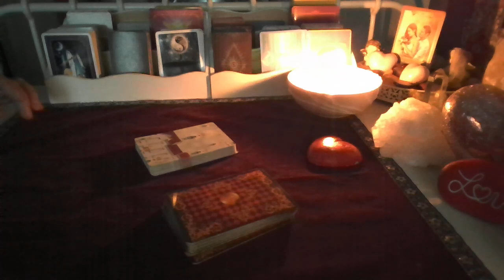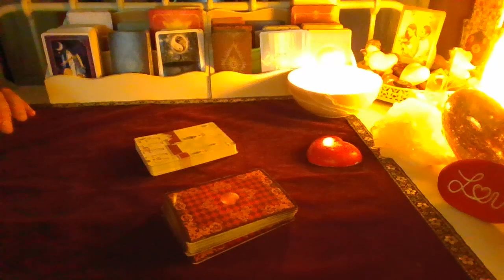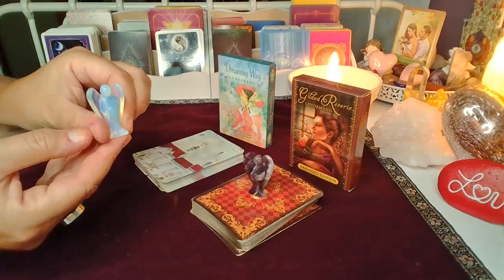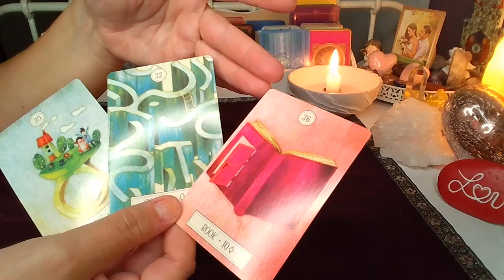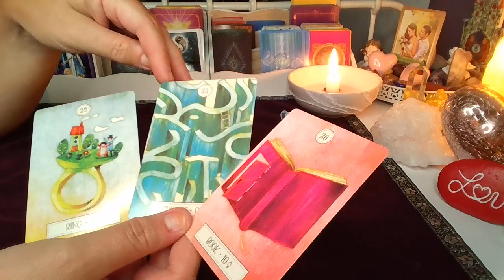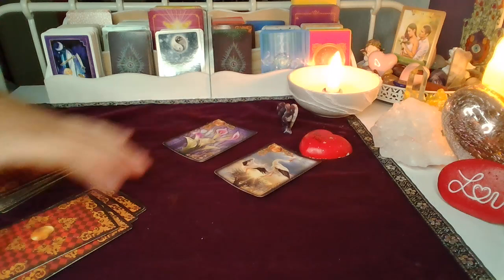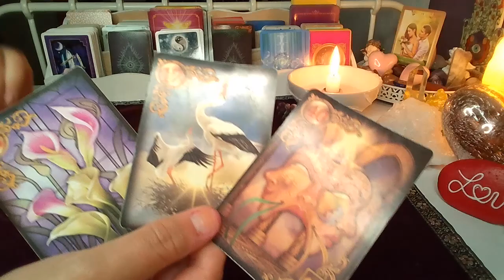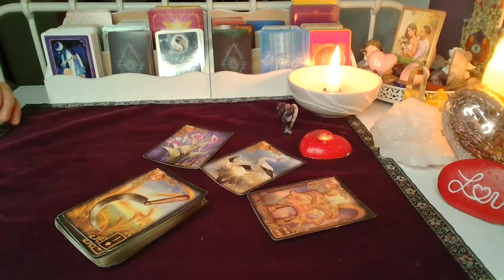ORAKEL ❤️ CZY ON/ONA NAPISZE? ❤️wybierz grupe❤️ Karty LENORMANDA ❤️ wrozby porady magia ❤️